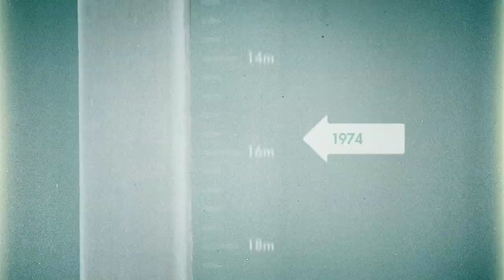Deja Brew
Using pristine glacier ice from deep within the Columbia Mountains, Deja Brew by Kokanee was born. Check out how we did it and get it in stores now. In participating BC Government Liquor Stores, $1 from every 24 can case will go to BC wildfire relief.